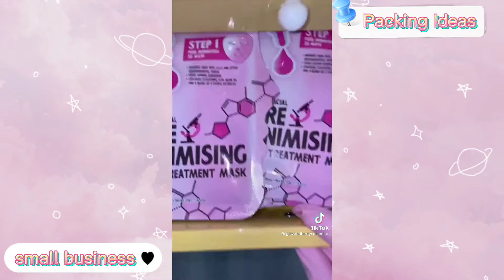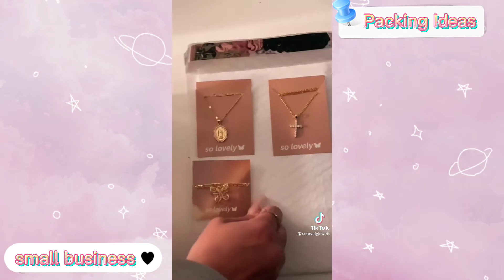SMALL BUSINESS PACKING AND PACKAGING HACKS + SMALL BUSINESS ORGANIZE - Tiktok Compilation - finds.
FINDS VIDEO TITLE: SMALL BUSINESS PACKING AND PACKAGING HACKS + SMALL BUSINESS ORGANIZE - Tiktok Compilation - finds.

Hey there, FIND BUDDIES! hope y'all doing great!
If you find this video cute & satisfying, thumbs up is very much appreciated!